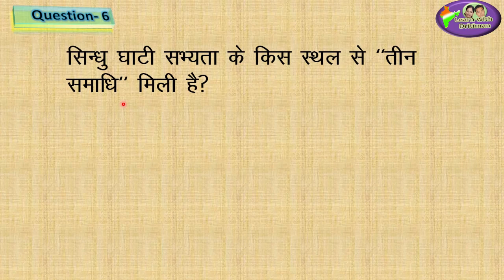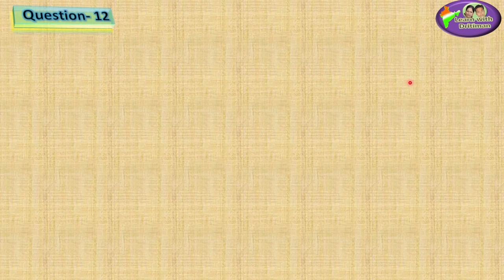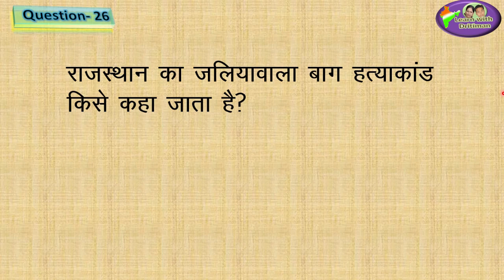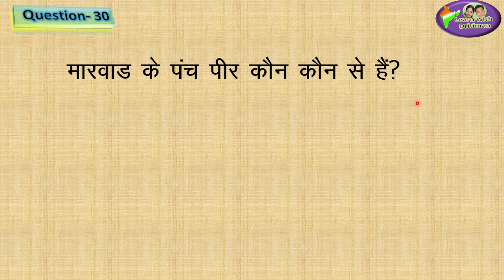Complete Revision Test/ Model test/ Test Paper 4/ History/ rbse/ ras/ patwar/ reet/